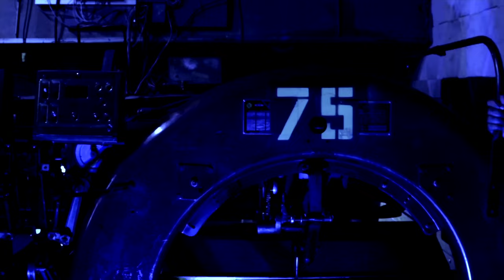I Love Bowling! (Official Music Video)